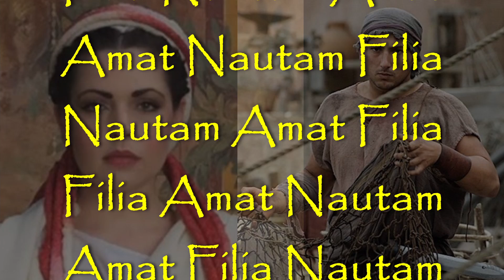Intro to Declensions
An introduction to Latin noun inflection - what is the purpose of those endings?

Also,
I recently put up my first class on Udemy - "Mastering the Ablative Case in Latin: 20 Uses Made Easy."  Please have a look. Now through February 4th only $12.99 for lifetime access!